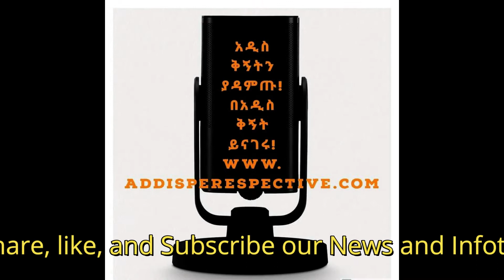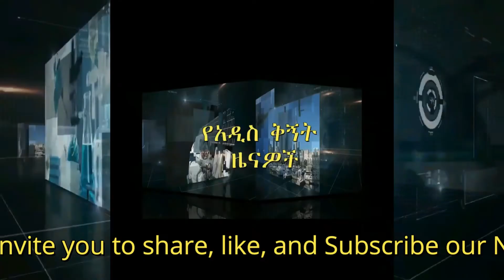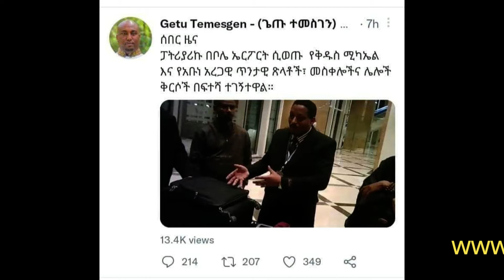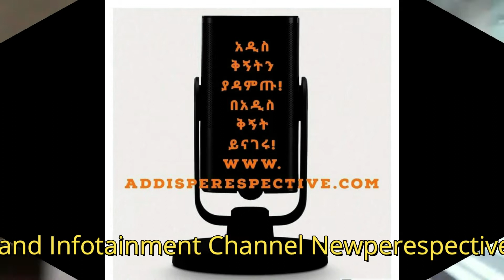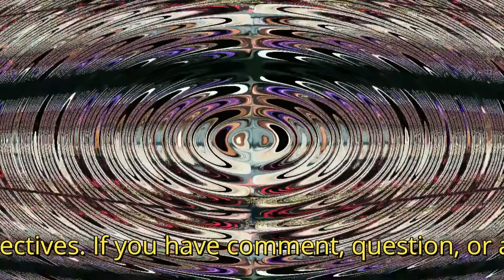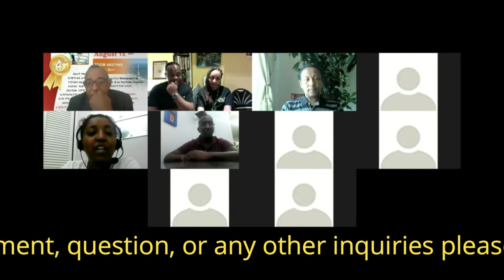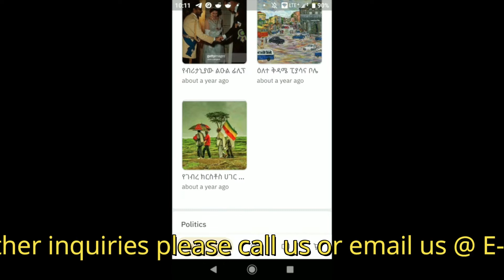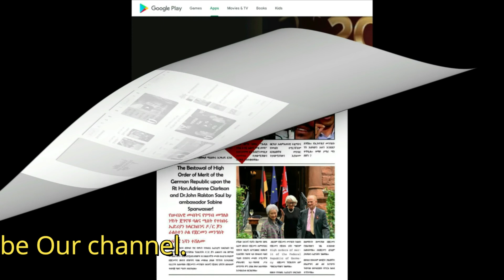አዲስቅኝትNew Perspective ዕለታዊ ዜናዎችና ዕለቱን በታሪክ ውስጥ! July 27,2022!